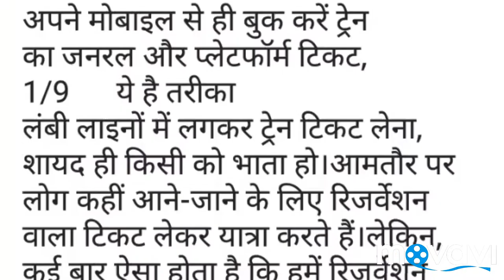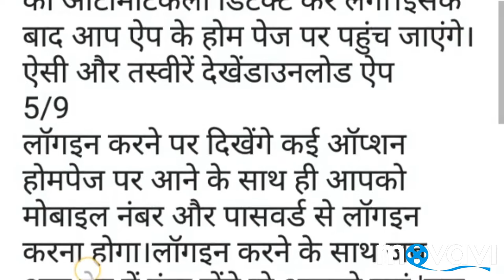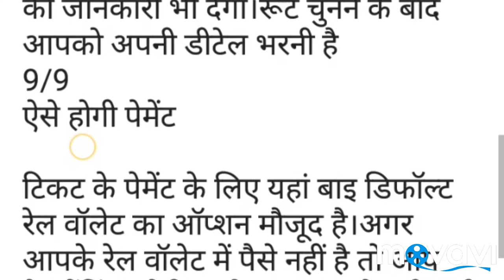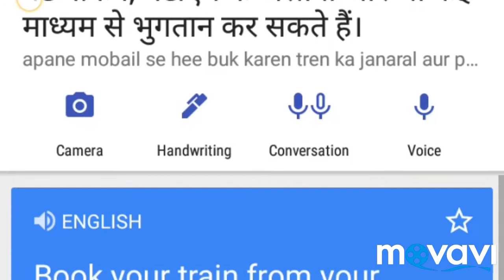Book Train General and Platform Ticket from Your Mobile